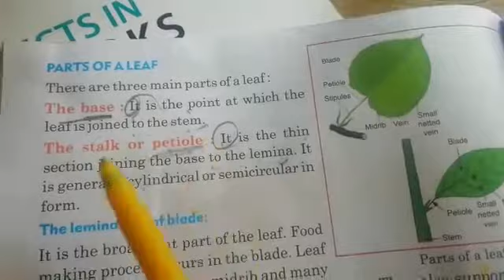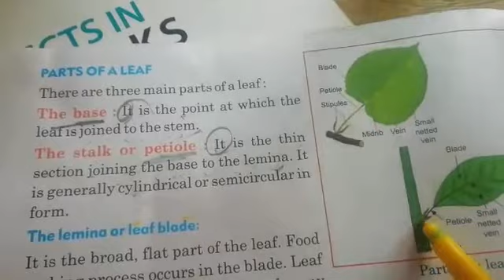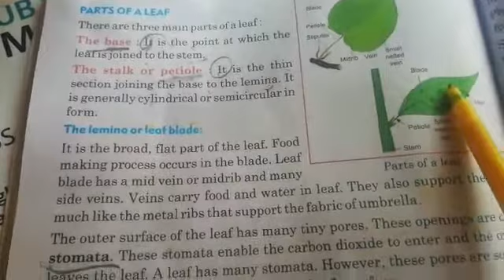4th class EVS 04-08-2021